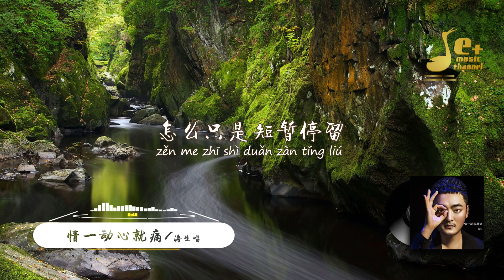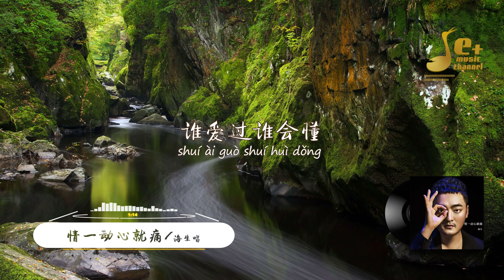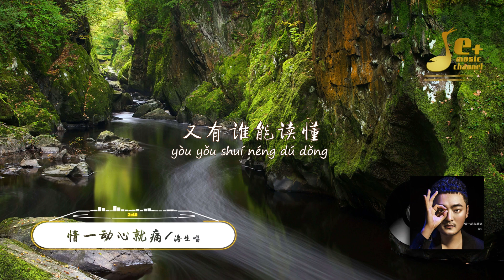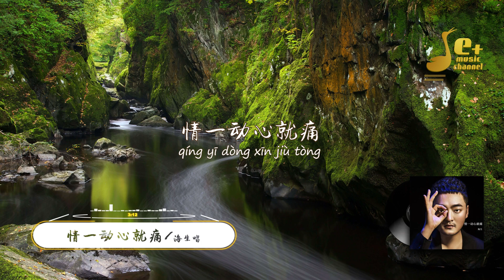情一动心就痛 - 海生『你走后我没有 再触碰爱的甜果 逃不过的魔咒 爱情是非对错 又有谁能读懂 跌跌撞撞之后 还是纠缠不休』【動態歌詞/Vietsub/Pinyin Lyrics】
♪喜欢听歌的人一般都本性善良，有同情心，能在音乐中得到心灵的共鸣。
♪ 本頻道初创时有不少歌曲字幕错别字特别多，往后的都有尽力校对，请各位多多包涵！
♪ 本頻道的音樂画面都是我业余独自制作，真希望您能驻步鼓勵我一下：
(1) - 點贊 👍

♪下面是歌曲相关内容

🎵▼【歌词】▼
[00:02.00]情一动心就痛 - 海生
[00:06.00]词：海生
[00:10.00]曲：海生
[00:29.01]你走后我没有
[00:32.58]再触碰爱的甜果
[00:35.66]我知道还是一样
[00:39.28]会痛的无处躲藏
[00:42.32]不是说好天长地久
[00:45.68]怎么只是短暂停留
[00:48.94]只剩下我承受
[00:50.89]这苦涩的结果
[00:55.23]情一动心就痛
[00:59.31]逃不过的魔咒
[01:02.39]爱情是非对错
[01:04.22]又有谁能读懂
[01:08.59]情一动心就痛
[01:12.57]谁爱过谁会懂
[01:15.75]跌跌撞撞之后
[01:17.55]还是纠缠不休
[02:02.36]你走后我没有
[02:05.87]再触碰爱的甜果
[02:09.07]我知道还是一样
[02:12.58]会痛的无处躲藏
[02:15.79]不是说好天长地久
[02:18.94]怎么只是短暂停留
[02:22.35]只剩下我承受
[02:24.46]这苦涩的结果
[02:28.59]情一动心就痛
[02:32.59]逃不过的魔咒
[02:35.54]爱情是非对错
[02:37.52]又有谁能读懂
[02:41.94]情一动心就痛
[02:45.95]谁爱过谁会懂
[02:48.98]跌跌撞撞之后
[02:50.97]还是纠缠不休
[02:55.24]情一动心就痛
[02:59.29]逃不过的魔咒
[03:02.38]爱情是非对错
[03:04.41]又有谁能读懂
[03:08.60]情一动心就痛
[03:12.58]谁爱过谁会懂
[03:15.77]跌跌撞撞之后
[03:17.62]还是纠缠不休
[03:22.50]跌跌撞撞之后
[03:24.39]还是纠缠不休